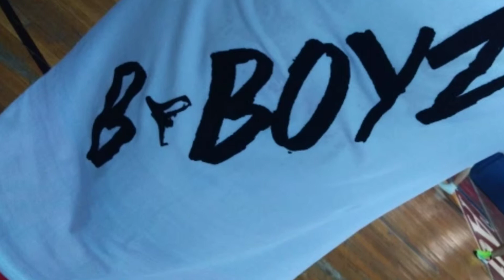AMERICANOS - In My Foreign | Zin Paul & Zin Axel | IDFG | Dance Challenge